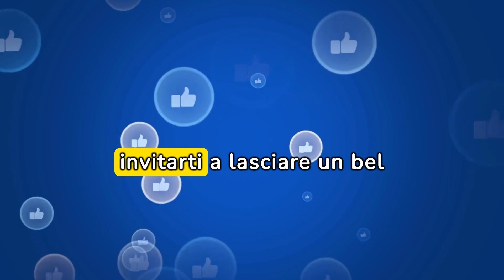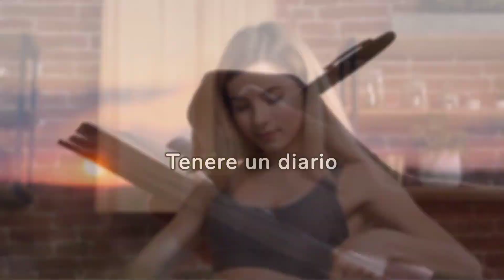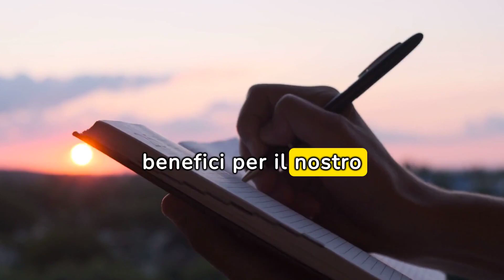Combatti la Stanchezza Inarrestabile: Elimina Questi Tre Alimenti e Ritrova la Tua Energia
RISORSE UTILI:
SCARICA IL BONUS IN REGALO PER TE:

🔥🔥🔥 "Scopri il segreto per una trasformazione con la DIETA CHETOGENICA POTENZIATA!
Scarica la mia guida personale per ottenere risultati duraturi

💥✨ Qui trovi la nostra area shopping un'area dedicata interamente all'integrazione

✨2- Keto Brucia Grassi è la soluzione ideale per perdere peso bruciare grassi riattivando la chetosi

✨3-PIPERINA E CURCUMA PREMIUM è un integratore a base di pepenero e curcuma, arricchito con limone e zenzero, questo per garantirne un'efficacia maggiore.

✨Ecco il tuo alleato per la perdita di peso, un kit in grado di aiutarti a ritrovare in breve tempo il tuo peso forma.
Contiene le speciali gocce naturali LDD, ricche di amminoacidi e piante naturali che favoriscono una perdita di peso costante e soprattutto l’eliminazione del grasso viscerale.

La stanchezza cronica può ostacolare la nostra vita quotidiana e influenzare negativamente la nostra salute e il nostro benessere complessivo. Se ti senti costantemente esausto e privo di energia, potrebbe essere il momento di esaminare la tua alimentazione. Alcuni cibi possono contribuire a un calo di energia piuttosto che a rinvigorirla. Ecco tre alimenti da evitare per recuperare la tua vitalità:

1. Zuccheri Raffinati
I cibi ricchi di zuccheri raffinati, come dolci, bibite gassate e cibi confezionati, possono fornire un rapido picco di energia seguito da una brusca caduta. Questo può lasciarti ancora più stanco di prima.

2. Caffè e Bevande Ad Alto Contenuto di Caffeina
Anche se il caffè può darti una spinta di energia temporanea, il suo effetto può essere effimero e portare a una dipendenza che ti lascia più stanco quando il suo effetto svanisce.

3. Alimenti Processati
Gli alimenti processati, come snack confezionati, cibi pronti surgelati e fast food, spesso contengono elevate quantità di grassi saturi, sale e conservanti che possono appesantire il tuo corpo e causare affaticamento.

Sostituisci questi cibi con opzioni più nutrienti e naturali, come frutta fresca, verdure, cereali integrali e proteine magre. Questi alimenti forniscono al tuo corpo nutrienti essenziali e ti aiutano a mantenere livelli di energia stabili nel corso della giornata.

Ricorda che il corpo umano è una macchina complessa che richiede carburante di qualità per funzionare al meglio. Prenditi cura di te stesso attraverso una dieta sana ed equilibrata e scoprirai un aumento significativo della tua energia e vitalità.